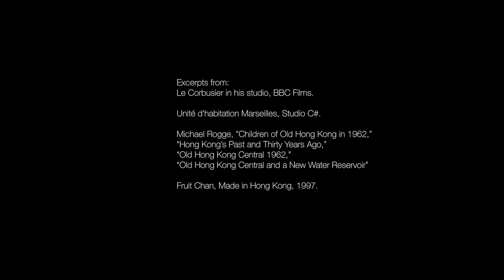Hong Kong Architecture | Middle Man Hong Kong - Episode 1 - Middle Man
What does a middle man have to do with Hong Kong and its architecture?
中間人與香港的建築有什麼關係呢？

Middle Man Hong Kong is a video series that documents the intermediary quality of the city. Revealing the pragmatic yet poetic ways that Hong Kong uses to satisfy both needs and desires of its inhabitants.

Middle Man Hong Kong 視頻系列記錄城市作為中介的特質。 呈現香港既務實亦帶詩意地滿足居民的需求和慾望。